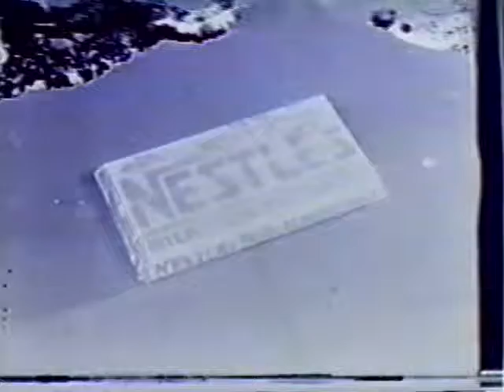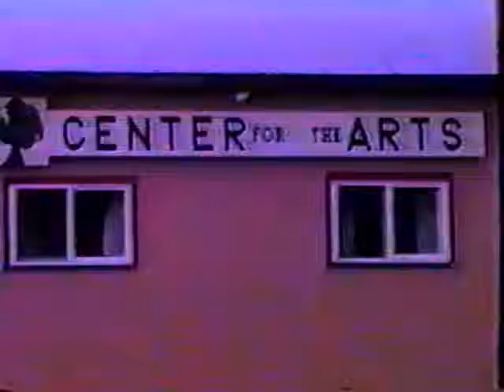Fulton Common Council Meeting 10-04-94